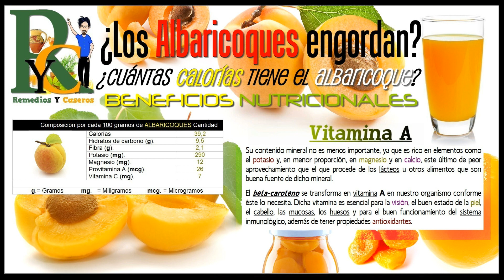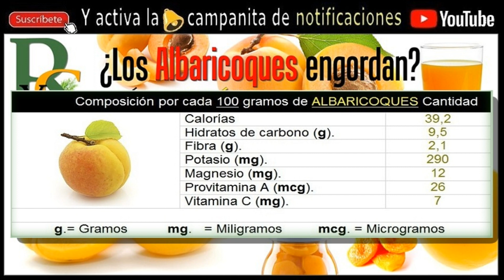🍑 Calorías de los Albaricoques, Tabla nutricional del Albaricoque, Damasco o albérchigo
Tabla de Nutrición del Damasco o albérchigo.

¿Los Albaricoques engordan?
¿Cuántas calorías tiene el Albaricoque?
¿Los Albaricoques ayudan a adelgazar?

Las propiedades y beneficios nutricionales de los Albaricoques.

Hoy, hablaremos de las propiedades y beneficios nutricionales del Albaricoque.

¡Qué! ¿Te interesa el tema de hoy? Si... ¡Pues venga!

🔔 Te agradezco que te subscribas al canal y que actives la campanita 🔔 de notificaciones, de ese modo... en cuanto suba un vídeo estarás avisado.

***Únete a "Remedios y naturales", y entra a formar parte de nuestra gran plataforma de amigos***

Esto debes de tenerlo en cuenta.